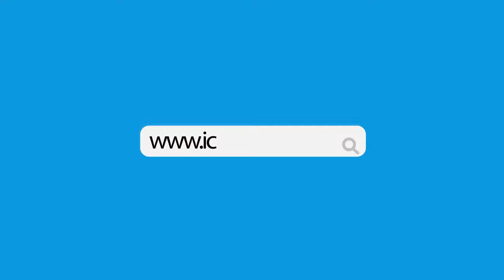Eyes on the Street: What do you think about Nigerians who volunteered to fight for Ukraine?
Some Nigerians have indicated an interest in fighting on the side of the Ukrainians in the ongoing war between the eastern European country and Russia and have explained why they want to join the Ukrainian forces.

TheICIR took to the street to ask Nigerians what they think about Nigerians who volunteered to fight for Ukraine?